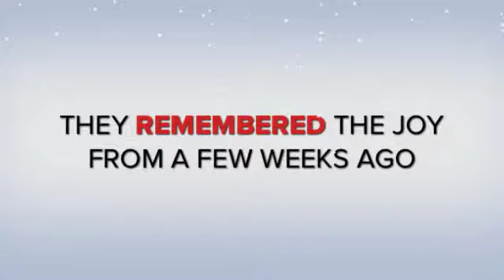Dane at Christmas/ New Years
Fun times in the snowmageddon of 2012Ds